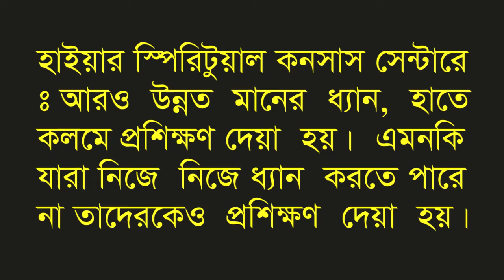Mindfulness Maditation Bangla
Mindfulness meditation is the process of being fully present with your thoughts. Mindful means being aware of where we are and what we are doing and not being overly reactive to what's going around us.  When practiceing  mindfulness meditation you observe your thoughts and emotions but let them pass without judgement, without any engaement.It is being fully present with thoughts of present moment. মাইন্ডফুলনেস মেডিটেশনের প্রক্রিয়াও ্ওখানে পাওয়া যাবে।